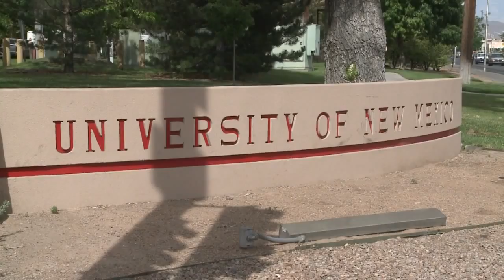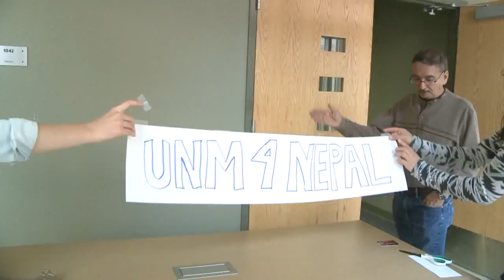UNM 4 Nepal looking to help rebuild villages after eathquake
An Albuquerque group called UNM 4 Nepal is dedicating its time and efforts to help people wracked by the major earthquake and landslides in Nepal.